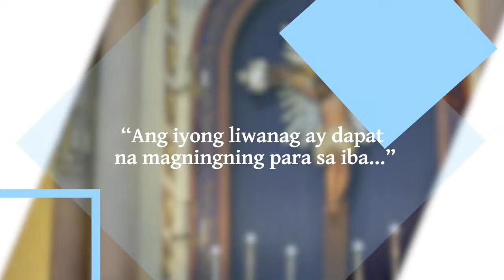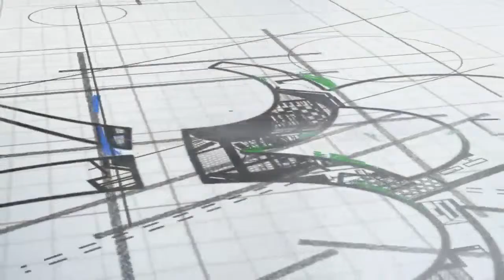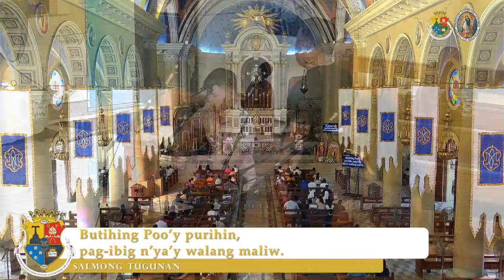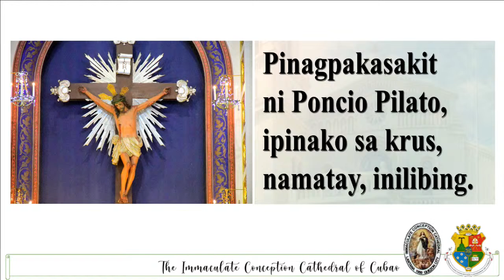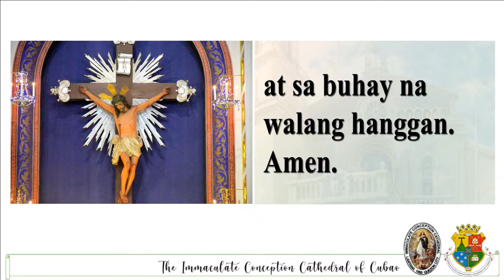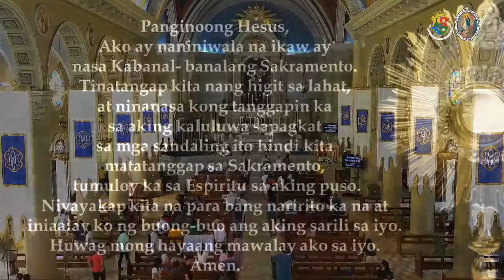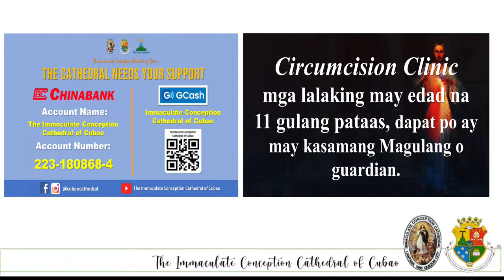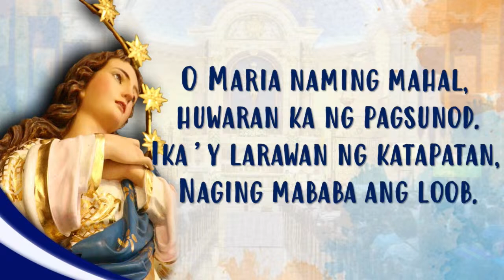LIVE NOW | Linggo ng Dakilang Banal na Awa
Abril 07, 2024 | 7:30 AM

Presided by: Rev. Fr. Fred Cristian F. Narvasa

LIKE, FOLLOW and Share our FB PAGE The Immaculate Conception Cathedral of Cubao.

Help us sustain our cathedral by sending Facebook Stars or donating to these accounts:
ChinaBank Savings Account
The Immaculate Conception Cathedral of Cubao
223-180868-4